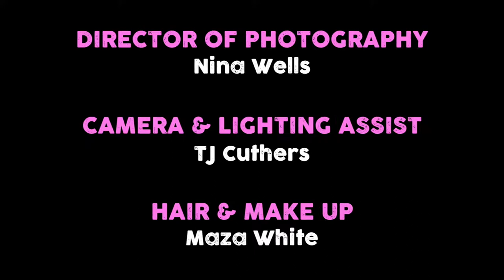Millennial Jenny || "Bean Bags"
Jenny and Suzy take charge and redecorate the office...

About Millennial Jenny:
Selfie-loving, digital-savvy Jenny is at a crossroads; she's bored, she hates her job, and she desperately wants to make her mark on the world. It's time for her to find her purpose.